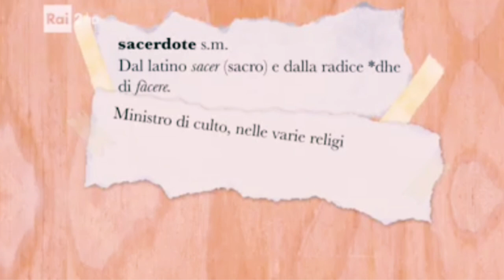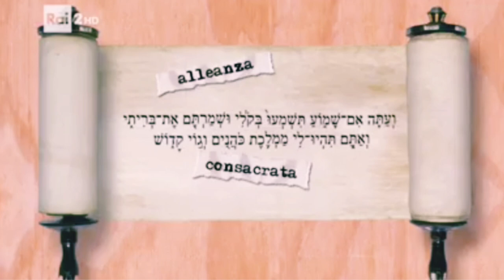Alfabeto Cristiano S - Ruolo Essenziale del Sacerdozio nelle Chiese Evangeliche Riformate.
In questo affascinante video, esploriamo il concetto di sacerdozio nelle chiese evangeliche riformate e il ruolo cruciale che esso svolge nella comunità. Attraverso una prospettiva approfondita e informativa, esaminiamo le radici storiche e le interpretazioni teologiche che guidano l'importanza del sacerdozio in questo contesto religioso. Dall'amministrazione dei sacramenti alla guida spirituale, scopriamo come i sacerdoti nelle chiese evangeliche riformate lavorano per coltivare la fede, promuovere l'unità e sostenere la crescita spirituale dei fedeli. Unisciti a noi in questo viaggio di conoscenza e scoperta delle dinamiche che rendono il sacerdozio così significativo per le chiese evangeliche riformate. Se sei interessato alla teologia, alla storia religiosa o semplicemente desideri approfondire la tua comprensione delle pratiche ecclesiastiche, questo video è un punto di partenza illuminante. Non perdertelo!